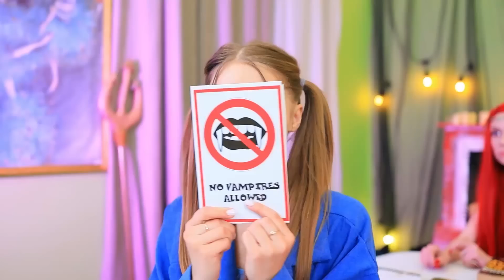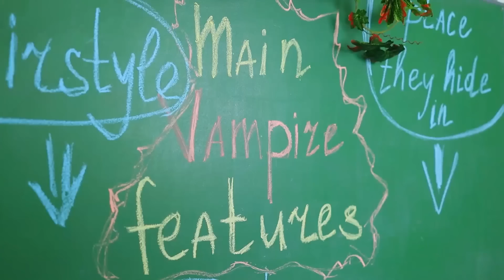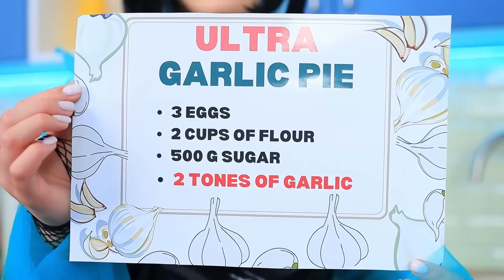Como se Tornar um Vampiro? De Garota Elemento a Vampira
E se uma das irmãs se tornasse vampira? Ela precisa de ajuda! Mas como exatamente? Assista ao nosso novo vídeo agora mesmo!